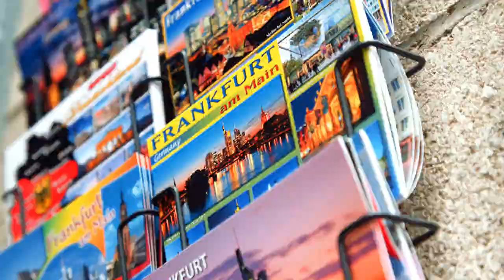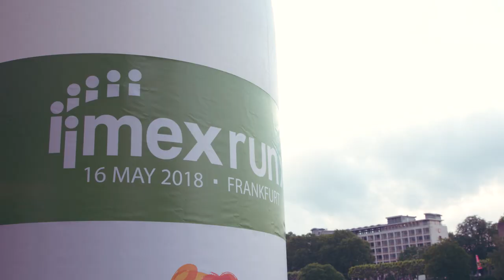What is the IMEX experience?